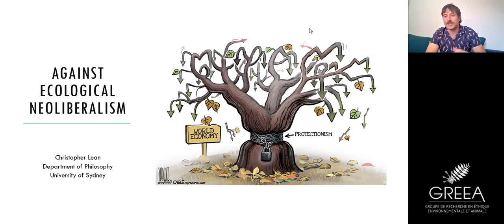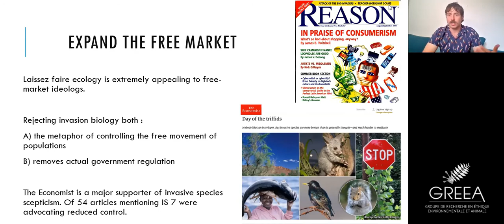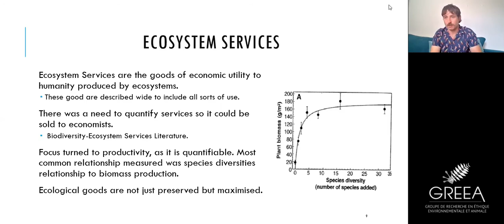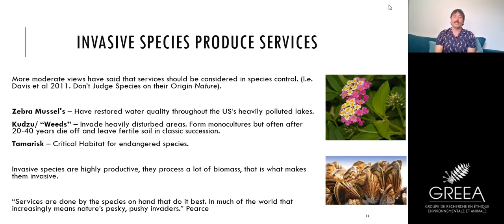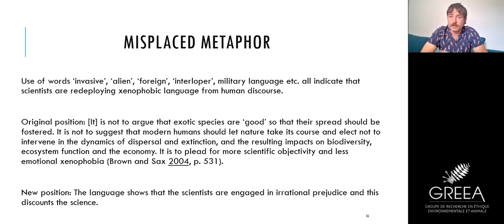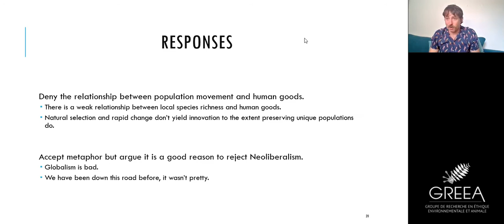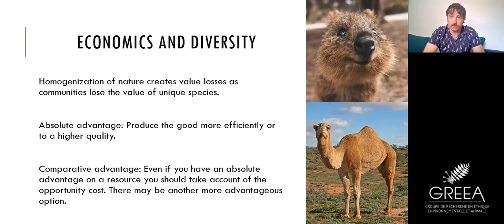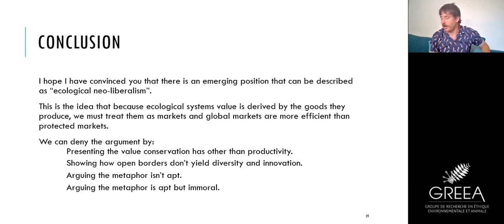Christopher H. Lean, "Against Ecological Neoliberalism"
Speaker | Conférencier : Christopher H. Lean, University of Sydney
Organization | Organisateur : GRÉEA
Date of the event | Date de l’évènement : 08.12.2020

Abstract
Philosophers previously have explored the connection between population ecology and economics through the population models they share. There has been, however, a more recent exchange between political and normative strands of economics and conservation ecology, one that focuses not just on population models but the justifications for intervening in nature’s economy. This is the emergence of what I am referring to as ecological neoliberalism through a union of political convenience between those sceptical of invasive species control and the supporters of globalised free-market ideology (including authors from The Economist). Ecological neoliberalism is the position that there should be open biotic borders, and we should not control the free movement of species. When species can move and interact with new ecological systems, they create novel ecosystems. These novel arrangements create experimental markets in nature’s economy, providing opportunities for the efficient production of goods for humans (ecosystem services). When invasives supersede local populations, it indicates previous biotic systems were inefficient, which is why they were replaced, and therefore it is wrong to protect indigenous ‘losers’ from extinction. Those who act to defend indigenous species are accused of being xenophobic against recent biotic migrants. This paper outlines the disconnect between the economic and political arguments as applied to human economies and nature’s economy.